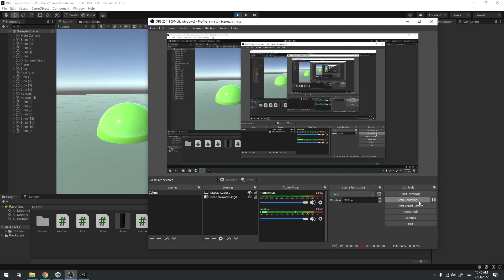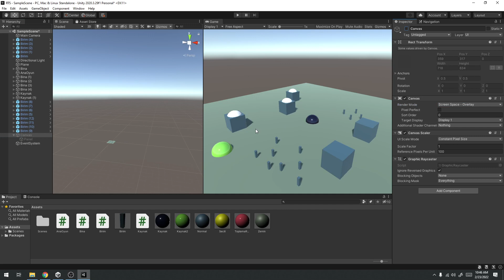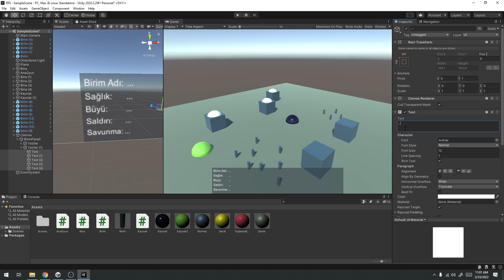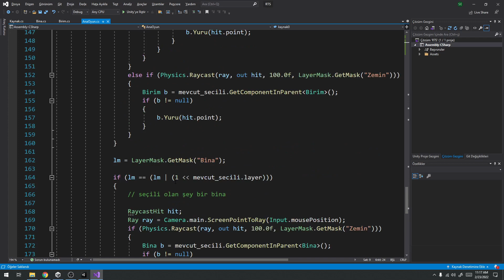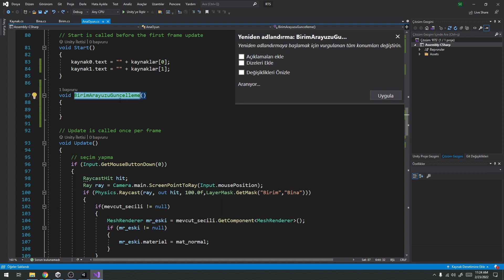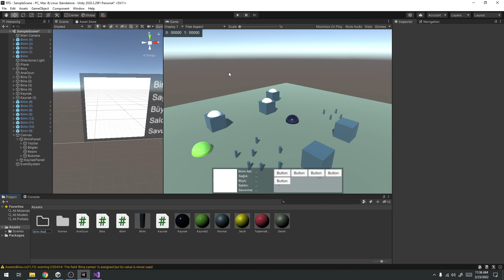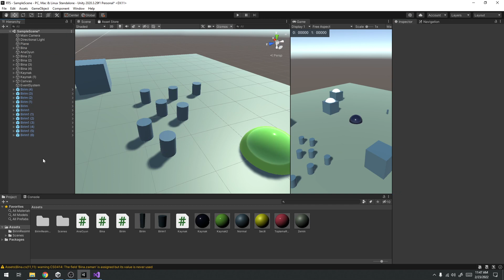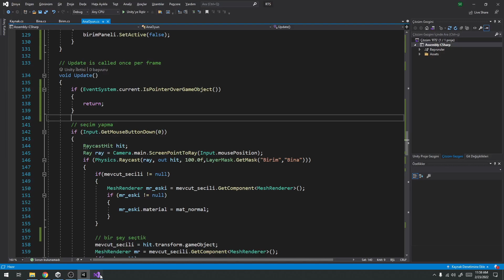Unity'de Strateji: Seçili Birimin Özelliklerini Arayüzde Gösterme